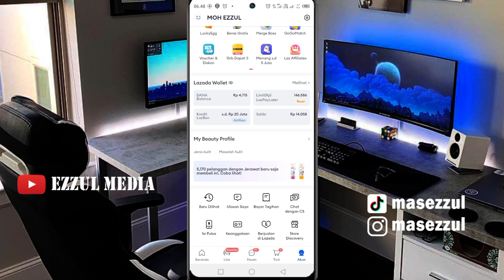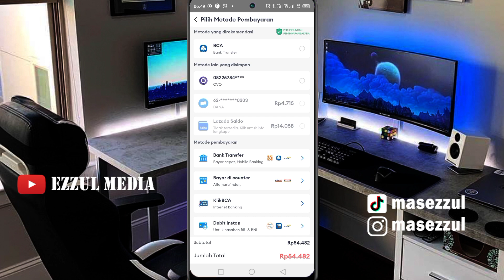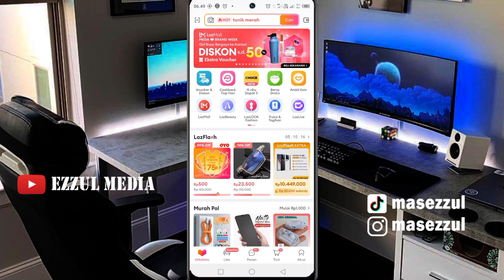Cara Melihat Tagihan Lazada Paylater di Aplikasi Lazada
salam kreatif